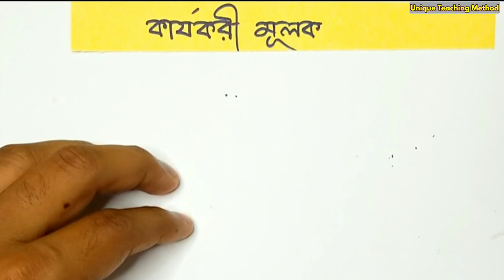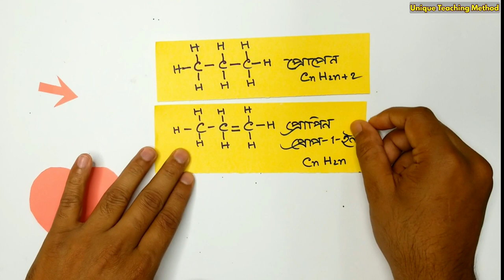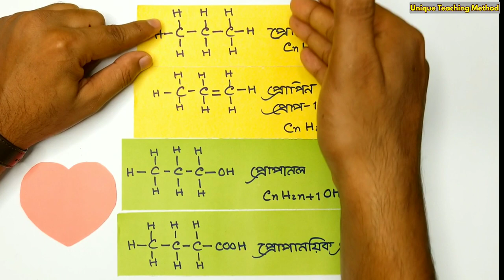Functional Groups | কার্যকরী মূলক | Delowar Sir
Functional Groups | কার্যকরী মূলক | Delowar Sir | Unique Teaching Method

১। মিস্টার জারণ বিজারন বিক্রিয়া।

২।মিসেস গ্যালভানিক কোষ ।

৩। রাসায়নিক বিক্রিয়া করার নিয়ম ।

৪। লা-শাতেলিয়ার নীতি

৬।মোল কী?

৮। অরবিট ও অরবিটাল।

৯। রাদারফোর্ড আলফা কণা বিচ্ছুরণ পরীক্ষার মাধ্যমে যেভাবে নিউক্লিয়াস আবিষ্কার করেন।

১০।বন্ধন শক্তি বের করার নিয়ম। বিক্রিয়ায় তাপের পরিবর্তনের হিসাব বের করার নিয়ম । এ ভাইকে নিয়ে আর কী বলবো?
আমার কিছু কথা
আসসালামু আলাইকুম।